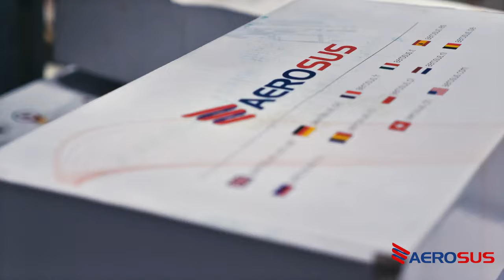Aerosus - Air Suspension Specialist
AEROSUS is one of the leading brands for air suspension and compressor systems on the world market. Based in Cologne, Germany, Aerosus delivers premium products at competitive prices.
The shipping of the products is fast and reliable. Thanks to this the company has more than 10 thousand satisfied customers all over the world.

AEROSUS is certified according to ISO-9001. So, when you buy an air suspension from AEROSUS, you know you are receiving a product from a reliable German company.

Being a leader on the market of air suspension products makes Aerosus extremely qualified to help you solve your suspension problems. You can easily ask for expert advice and support from the customer service team.